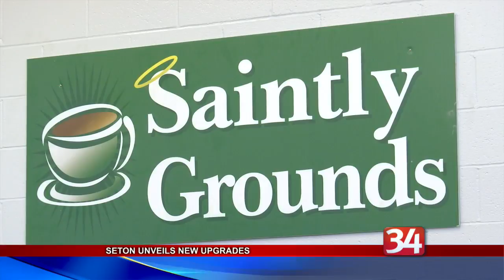Seton Catholic Central unveils new look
Catholic Schools of Broome County unveiled the enhancements made to Seton Catholic Central in Binghamton on Friday.